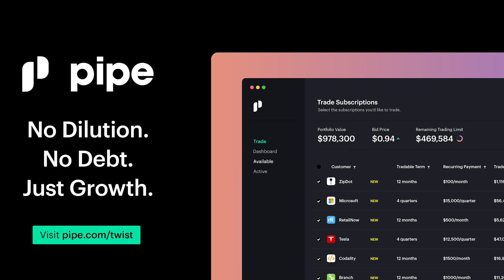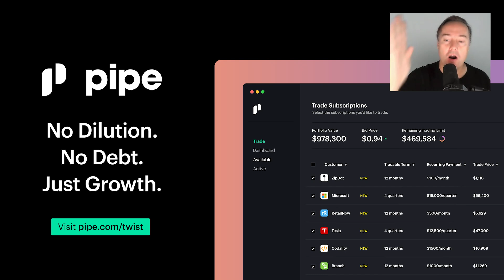E1144: How ISAs are fixing education financing w/Meratas CEO Darius Goldman | Rising Stars of SaaS 7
Thanks to our partners:
Odoo - Get your first app free & $1000 off your first implementation pack
Dell for Entrepreneurs - Access Dell's Black Friday deals & sign up for a free IT consultation

Show notes:
0:00 Start
1:13 Jason intros Darius Goldman & explains the impact of the student loan crisis
8:12 How Darius first dealt with ISAs, why he started Meratas, brief history of ISAs
12:44 Odoo - Get your first app free & $1000 off your first implementation pack at
14:16 Why the Yale ISA experiment failed & why the recent ISA iteration works well with skill-based training
18:50 Will ISAs be adopted by universities en masse? Applying accountability & outcome to higher education
25:23 Pipe - Start trading on Pipe free for 12 months at
27:04 Dealing with negative framing of ISAs, understanding payback periods, bundling ISAs & more
38:56 Dell for Entrepreneurs - Access Dell's Black Friday deals & sign up for a free IT consultation at
40:31 What does the world look like in 10 years if ISA-driven schools succeed?
47:06 Creating an ISA crowdfunding platform, Jason tries to invest in Meratas
51:47 What will the impact of the pandemic be on ISAs down the line? Universities embracing ISAs?